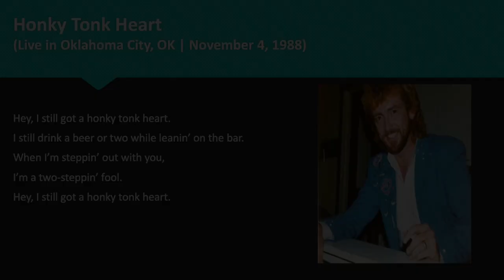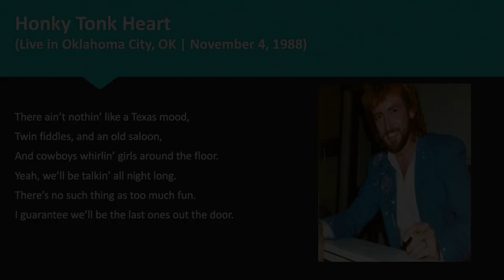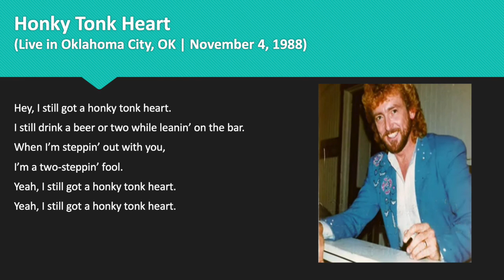Keith Whitley - Honky Tonk Heart (Live in Oklahoma City, OK 1988)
Keith Whitley live in Oklahoma City, OK. Long live the legend. We miss you.